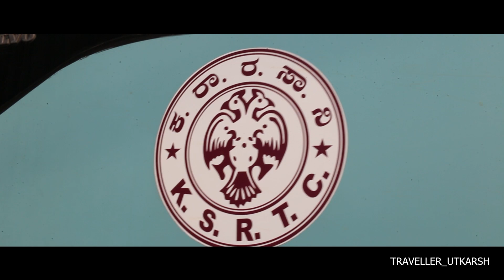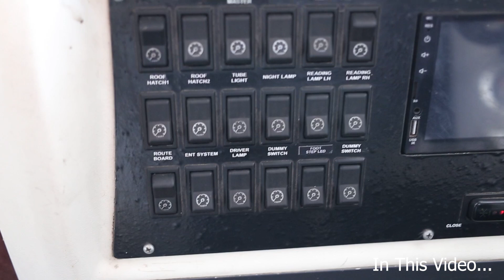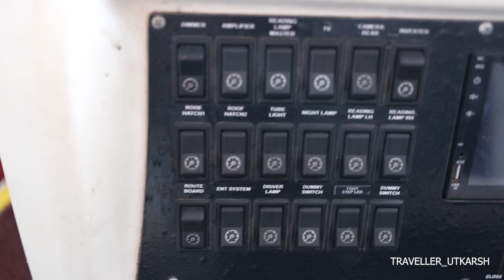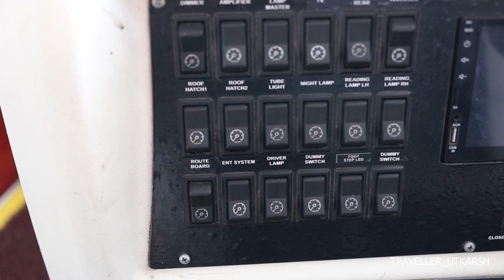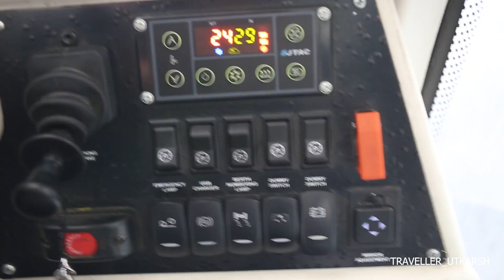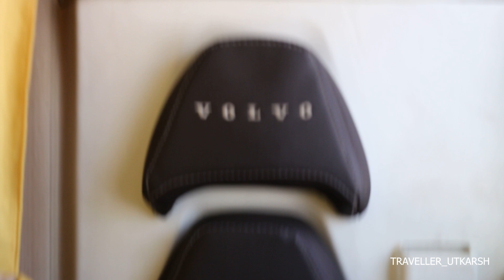VOLVO 9600s MULTI AXLE AC SLEEPER BUS| AMBAARI UTSAV🫴volvobus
KSRTC AMBAARI UTSAV VOLVO 9600s Multi Axle AC Sleeper Bus Journey from Bangalore to Chennai. Volvo multi axle buses are really good option for the long distance journeys. I am travelling on Banagalore Chennai Express Way by the KSRTC Volvo Bus
Bangalore to Chennai Bus, Ambaari Ustav(ac sleeper), Ac sleeper bus

In this video, you can witness the complete journey of the KSRTC Ambaari Utsav Volvo 9600s Multi Axle Sleeper Bus from Bangalore to Chennai. The total distance covered is approximately 316 km

The Ambaari Utsav Volvo represents the latest class introduced by KSRTC, and in a short span of time, it has gained immense popularity in India. For any true bus lover or travel enthusiast, experiencing a journey in this class is a must. The way Volvo has designed this bus is truly next level, and the comfort it provides is exceptional. Hats off to the Volvo team and KSRTC for creating such a remarkable mode of transportation.
The Ambaari Utsav Volvo, belonging to the multi-axle bus category, stands as a testament to the latest advancements in transportation. In a remarkably short period, this class has garnered immense popularity throughout India. For any avid multi-axle bus enthusiast or travel lover, embarking on a journey in this class is a must. The Volvo team and KSRTC transport deserve applause for their outstanding work in creating a bus that not only pushes the boundaries of design but also provides unparalleled comfort.
Also if you want more about ambaari utsav interior and ambaari utsav vs dream class ambaari utsav ac sleeper volvo bus driving volvo bus top speed then please comment in comment box
Embark on an extraordinary journey as the KSRTC Ambaari Utsav Volvo 9600 Multi-Axle Sleeper Luxury Class bus sets off from the bustling Majestic Bus Stand in Bangalore. Departing punctually at 2:00 PM, this state-of-the-art multi-axle marvel promises an unforgettable experience for passengers traveling to the vibrant city of Chennai.

The meticulously planned route ensures a seamless expedition through a 316 km stretch, allowing passengers to witness the scenic beauty between Bangalore and Chennai. With the final destination set for Chennai at 9:30 PM, passengers can anticipate a timely arrival, making it convenient for both evening plans and late-night arrivals.

For those who appreciate spontaneity, KSRTC provides a hassle-free option for current bookings available at the counter. Additionally, the convenience of securing your seat is just a click away through the KSRTC online booking portal. With a total fare of Rs. 952, passengers can indulge in the comfort and luxury offered by the Ambaari Volvo 9600 Multi-Axle Sleeper bus, ensuring a journey that seamlessly blends efficiency, style, and affordability.
The Ambaari Utsav Volvo – a true testament to the synergy of technology and luxury in the realm of multi-axle sleeper buses.

The Volvo 9600 typically refers to a series of buses manufactured by Volvo, a Swedish automotive and commercial vehicle company. The Volvo 9600 buses are known for their quality, comfort, and advanced features. These buses are often used for long-distance travel, intercity transportation, and other public transportation services.

Journey Details:
Bus: Ambaari Utsav Volvo 9600 Sleeper multi Axle
Route: Via HOSUR
Travel duration: 9 to 9.30 hrs
For more details watch the vlog till the end and experience the journey virtually.

Special thanks to Volvo Manufacture's Team and Karnataka State Road Transportation KSRTC
Ksrtc Ambaari Utsav Volvo 9600s Multi Axle Ac Sleeper Bus